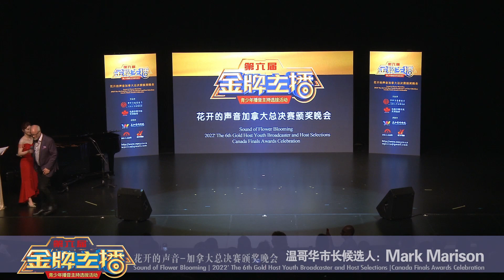温哥华市长候选人Mark Marison|2022第六届金牌主播青少年主持选拔活动花开的声音-加拿大总决赛颁奖晚会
2022第六届金牌主播青少年主持选拔活动花开的声音-加拿大总决赛颁奖晚会
Sound of Flower Blooming | 2022' The 6th Gold Host Youth Broadcaster and Host Selections |Canada Finals Awards Celebration